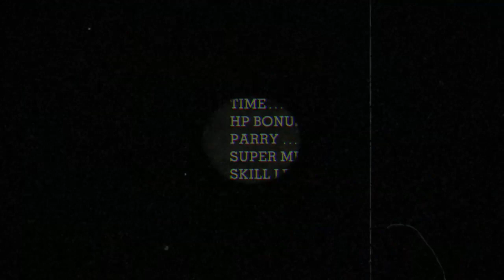The root pack S rank PB (0:37)